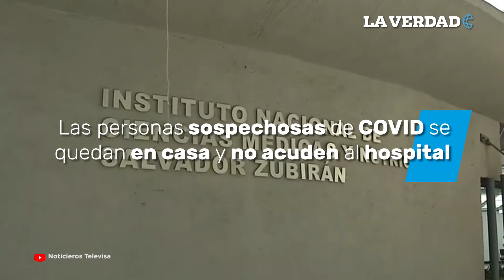Posponen concierto de Fin de Año CDMX por incremento de contagios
El concierto de Fin de Año de la CDMX, en donde participarían Los Ángeles Azules, fue suspendido ante el aumento de contagios de la nueva variante de Coronavirus, informó Claudia Sheinbaum.

De acuerdo con la jefa de gobierno, la suspensión no se trata de una medida de alarma sino de precaución para evitar un mayor número de contagios de Ómicron.